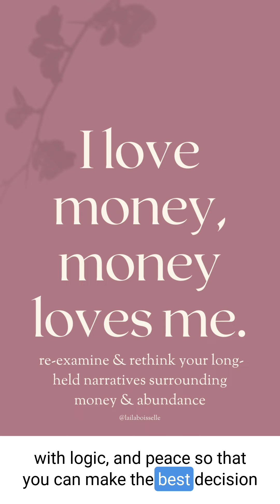Money Loves You: Use this Secret, Simple Phrase to Transform Your Life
"Money Loves You: Transform Your Life You can use this simple phrase  to approach financial decisions with calm and logic by removing anxiety around lack of abundance. Meditating on this phrase encourages you to examine your deep seated beliefs about what you think the role of money is in your life - and how that impacts on the prosperity that shows up for you.
00:00:03 You can say this anytime you feel fear...
00:00:17 get to a point of logic and peace
00:00:35 stop your anxiety with abundance
00:00:41 move easily into an abundant mindset
00:00:51 gain confidence to transform your life